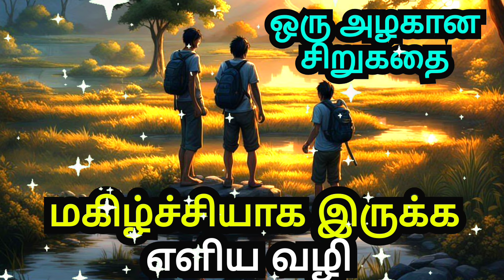THE SECRET OF HAPPINESS | MOTIVATIONAL STORY IN TAMIL | INSPIRATIONAL STORY IN TAMIL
THE SECRET OF HAPPINESS | A SHORT MOTIVATIONAL STORY IN TAMIL | AN INSPIRATIONAL STORY IN TAMIL

1)This video has no negative impact on the original works (It would actually be positive for them)
2)This video is also for teaching purposes.
3)It is not transformative in nature.
4)I only used bits and pieces of videos to get the point across where necessary.